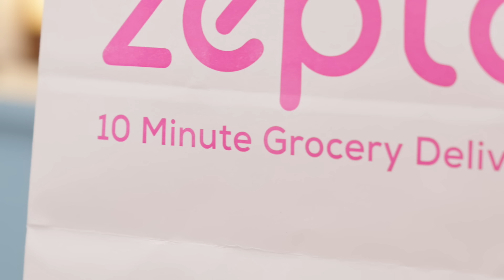होटल जैसा वेज मंचूरियन का सबसे आसान तरीका | Veg Manchurian Recipe|Kabitaskitchen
Serving - 5

Ingredients:
• Cabbage(grated)- 2 cups
• Cauliflower (grated)- 1⁄2 cup
• Carrot - 1/2 cup
• Onion(chopped)-1
• Green bell pepper -1/4 cup
• Cooking oil

होटल जैसा वेज मंचूरियन का सबसे आसान तरीका, Veg Manchurian Recipe, Restaurent style ve manchurian recipe, kabitaskitchen, recipe by kabita, how to make veg manchurian recipe, best manchurian recipe, easy manchurian recipe,